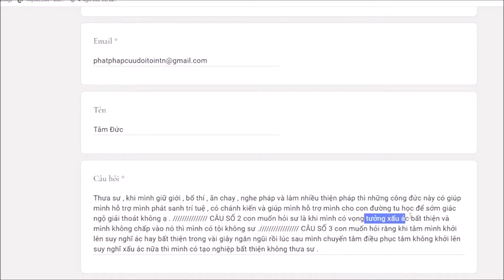220. Không chấp vào bất thiện có tạo nghiệp không?